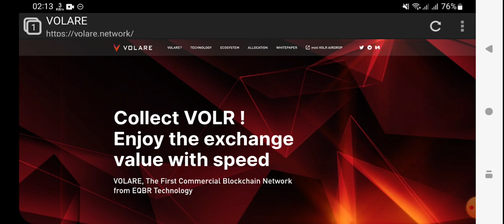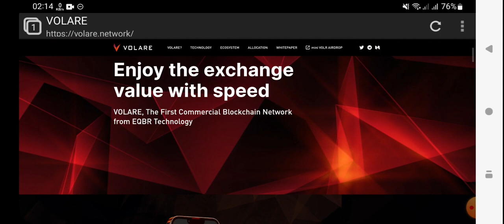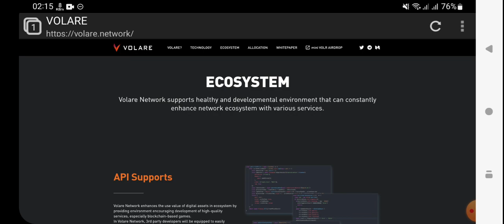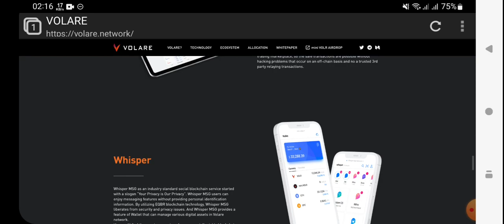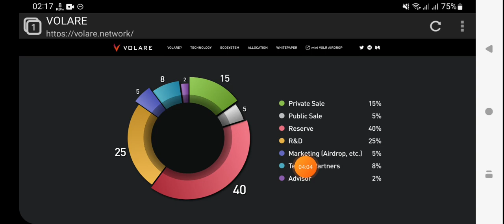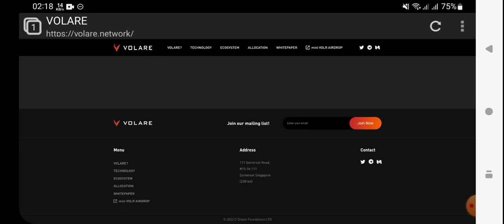volare.network | Introduced Volare Network Project | mVOLR Is The Symbol Of The Token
Volare project offers a substantial technological breakthrough as the first commercially viable blockchain network based on the strengths enabled by Equilibrium`s technology, strong scalability, and speed. This represents the aspirational essence to create a genuinely commercial blockchain ecosystem.

mVolr Address:- 0x1ka0bcdec42cacee18ddba8857e536ef0f3b7a80491cd5

$VOLR